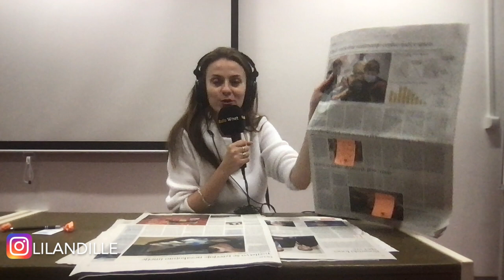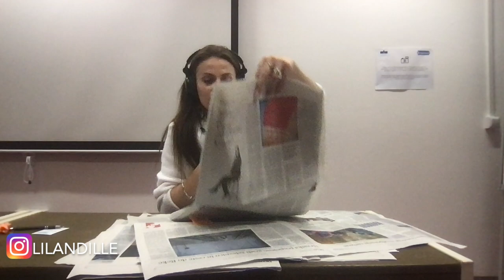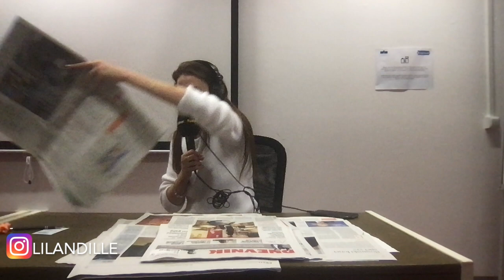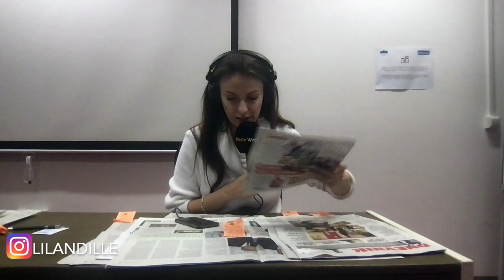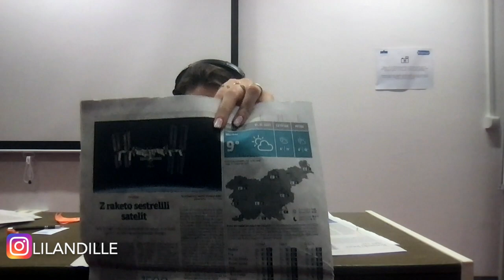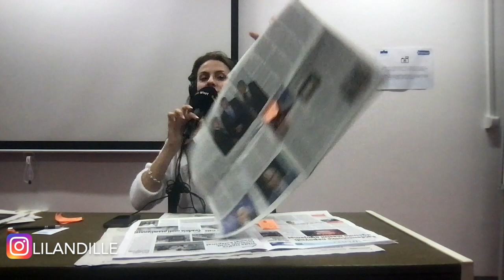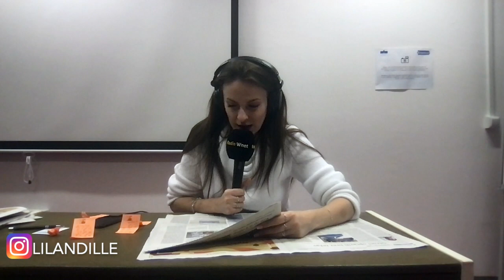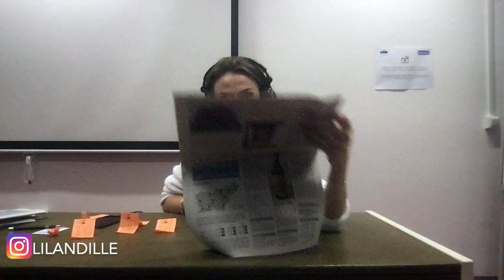Bałkański przegląd prasy 18.11 Szczury w blokach!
O czym piszą słoweńskie media? Co się dzieje na Bałkanach? Kryzys w Bośni, koronawirus w Słowenii, szczury w mieszkaniach i inne newsy z Bałkanów z minionego tygodnia.

Wesprzyj kanał!

Numer konta:
PL 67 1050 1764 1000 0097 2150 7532
Liliana Wiadrowska (dopisek: DAROWIZNA).